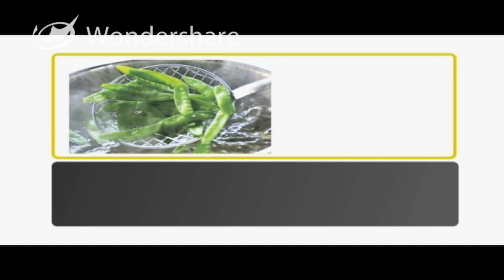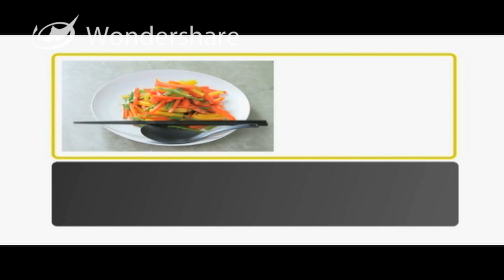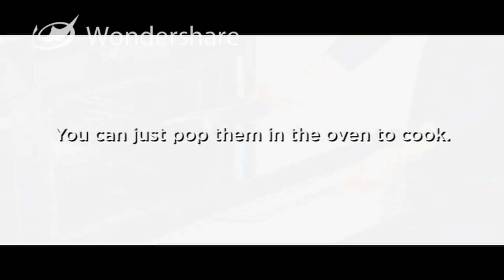La Base Kitchenware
Standing amongst the best-trusted kitchenware ranges in Japan,
La Base is the creation of culinary expert Yoko
Arimoto. Working in collaboration with craftsmen
from Japan's Niigata Prefecture, Yoko developed La
Base as the ideal representation of utilitarian
beauty. The range provides both chefs and home
cooks with kitchen tools that are hygienic, versatile
and durable, whilst remaining elegant and easy to use.

Yoko Arimoto is one of Japan's most popular home
cooks, and has been the author of bestselling cookbooks for
over20 years. Today she divides her time
between homes in Italy, the UK and Japan, bringing
an international flair to her signature brand of
simple, healthy and stylish food.